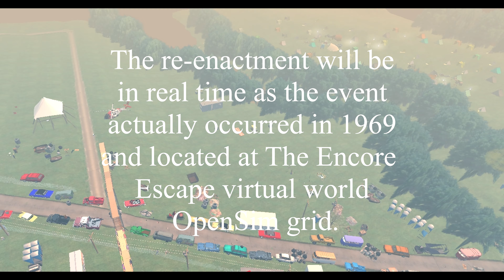Woodstock Re enactment 2019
I visited this project today in an opensim grid.  It's pretty well attended so far.  It'll be worth visiting the next few days, just to see if they pull it off well.  Large project for a virtual world!